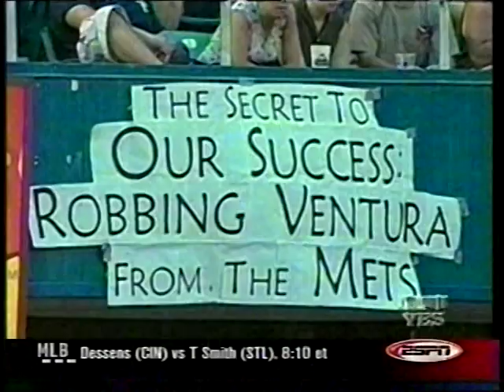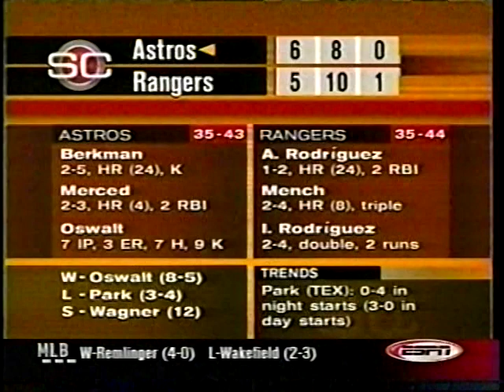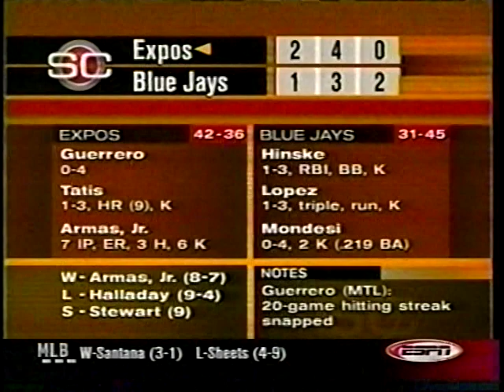2002 MLB Highlights June 28